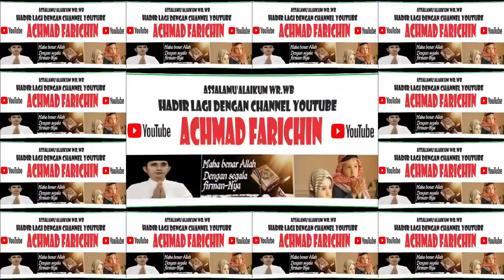QORI SULTAN NIZAM AL HAQ (KALSEL) // TILAWAH ANAK-ANAK // STQH NASIONAL XXVII DI JAMBI TAHUN 2023